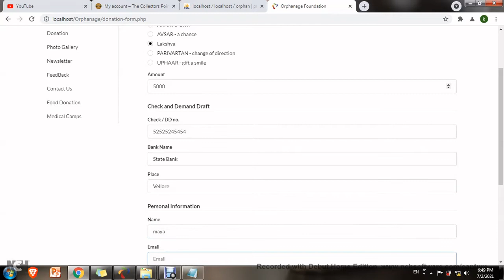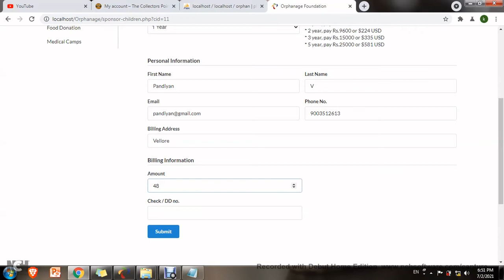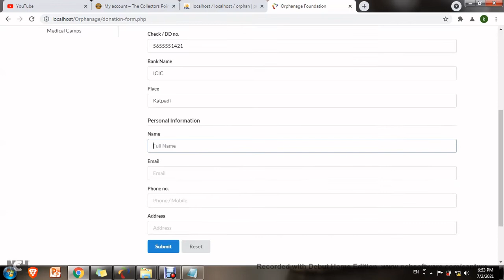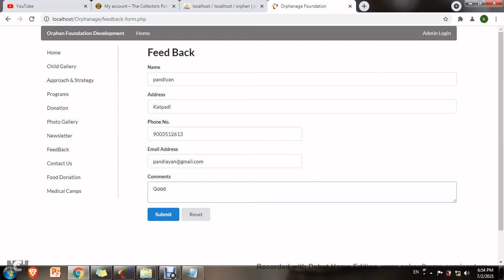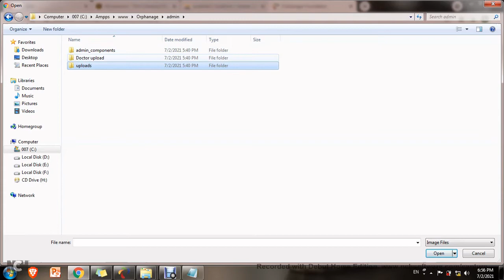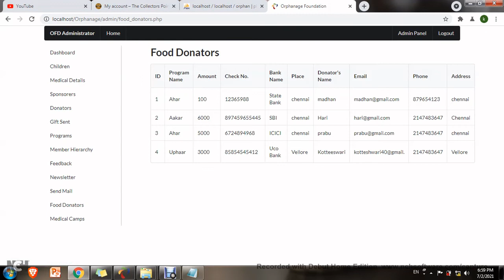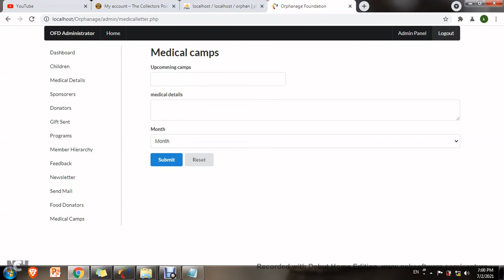Online Orphanage Management System in PHP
IEEE Projects
Non-IEEE Projects
Application Projects
Main Project
Mini Projects

Project Technologies
Java
DotNet
Matlab (Image Processing)
Ns2
Android
Python
PHP

Project Domains:

Web application projects
Cloud computing
Image processing
Mobile computing
Wireless network
Information security
Parallel & distributed systems
Network communication
Networking
Network security
Big Data
Data Mining
Knowledge and data engineering

Websites

HTML
PHP, Mysql

Project Including Packages

Project IEEE Base Paper
Project Reference Paper
Project PPT Presentation
Project Source Code
Project Demo Video
Project Execution Procedure
Project Complete Documentation
Project Screenshots
Project Supporting Software’s
Project Software Installation
Project 100% Execution on our Laptop
Project Completion Certificate